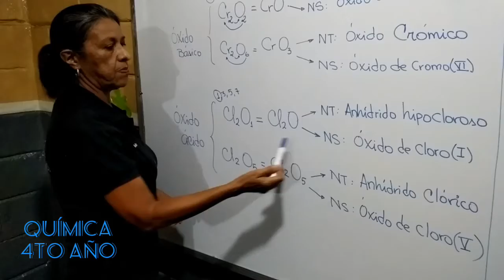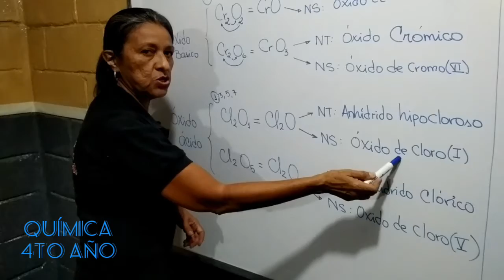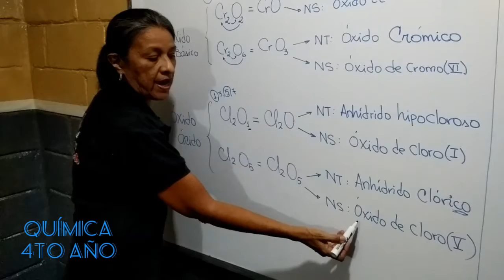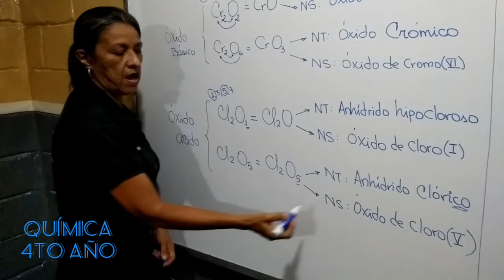química 4to año 2p 2c